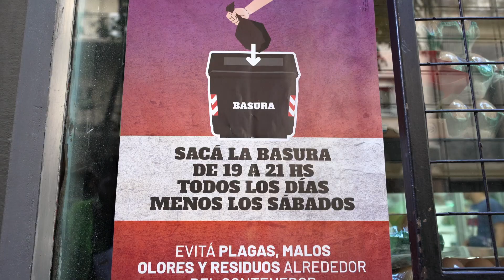.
Salimos a concientizar sobre lo importante que es separar los residuos y disponerlos correctamente en la Ciudad 💪🏼🌳

Recordá que la basura hay que sacarla de 19 a 21 h, todos los días menos los sábados, y dejarla siempre dentro de los contenedores negros o grises.

Así evitamos que se propaguen malos olores y ayudamos a que el circuito de higiene se realice sin problemas.

¡Juntos podemos lograr una Ciudad más limpia y sustentable! 🌿